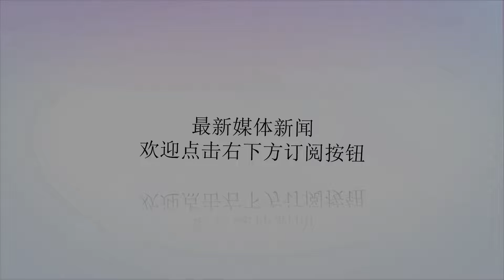下周开始运势翻红，事业节节攀升的星座，准备迎接好运！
谢谢！运势不管是在什么时候对于我们都是最需要也是最想拥有的，但是事尽人为事事总是不能尽人意，那么今天我们就来看看从下周开始那些星座们的运势会有一定的转机，对于这些星座们来说可谓是好运相随，只要抓住时机那么必定是机会不断，而且也会因为自己的努力而收获很多惊喜和意外！狮子座狮子座们身边的机会和机遇都是很多的而且狮子座们也是一个非常知足的人对于狮子座么来说不管是在什么时候只要是他们自己想要去做的事情那么就一定会成功，并且你们也会因为贵人们的相助会在事业上收获很多惊喜和意外！摩羯座摩羯座们身边的机会和机遇都是极好的，对于摩羯座们来说只要抓住时机那么相信必定会有好运传出，加上你们自己的坚持和一直以来的努力，对于你们来说不管是在什么时候都是好运相随的时候，而且下周有木星相助，相比必定是你们全力以赴的时候!天蝎座天蝎座们身边的运势和财运都是极好的，而且自从木星顺行之后，天蝎座们就没有停止过自己的努力，而且下周开始也是你们给自己事业上增添新机会的时候，对于你们来说只要抓住时机那么必定是机会不断，而且也是难得一见的好运时机！你身边有没有这样的星座人呢？快来一起留言分享吧！